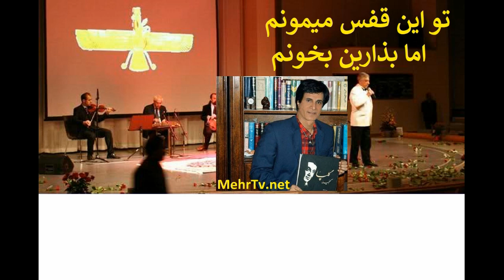پیام گلپا در رابطه با مرگ و تدفین مشکوک احمد آزاد